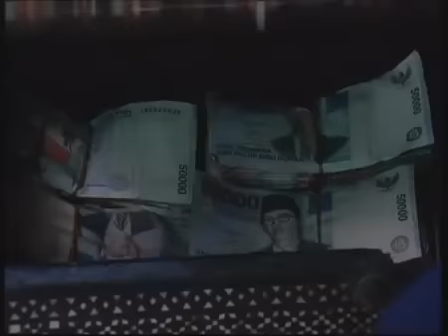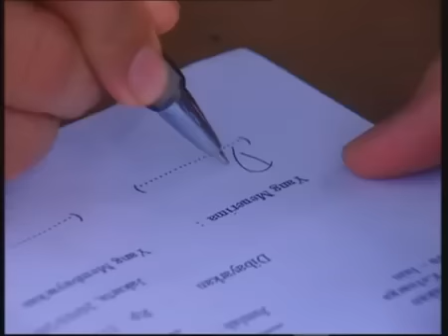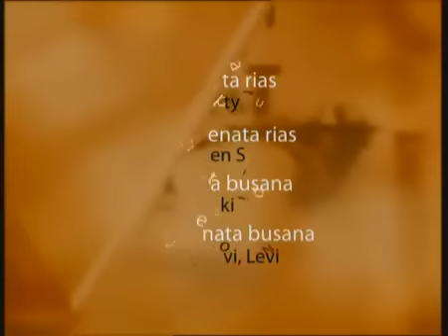FTV Hidayah Kubur Jenazah Mengucurkan Darah